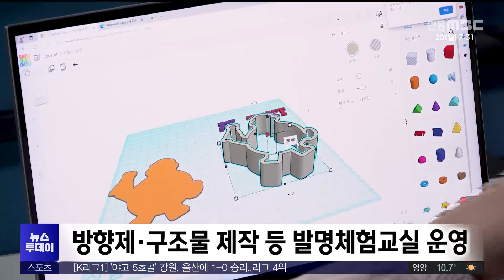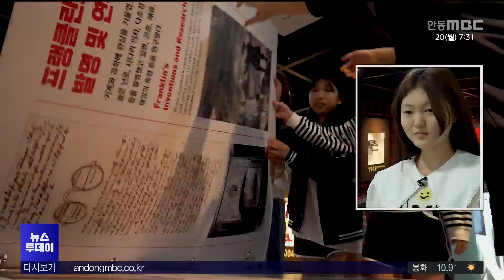[청소년리포트.53]경주 황리단길 명소 '발명둥지' 인기/ 안동MBC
2024/05/20 07:25:00    작성자 : 보도팀

◀ 앵 커 ▶
경주시 옛 황남초등학교 부지에 설립된
경북교육청 발명체험교육관이
'발명둥지'라는 별칭으로
학생들에게 창의적인 발명 교육을 제공하고
있습니다.

박지은 MBC 청소년기자가 다녀왔습니다.
◀ 리포트 ▶
많은 관광객이 찾고 있는
경주 황리단길.

발명체험교육관이 학생들에게
또 하나의 명소로 자리 잡고 있습니다

오늘은 흥해남산초등학교
5, 6학년 학생들의 체험이 있는데요
오전에는 발명체험교실을 운영합니다.

석고를 이용한 방향제 만들기에서
실을 이용한 구조물 제작 등
학생들의 성취감을 높이고 있습니다.

◀ INT ▶ 김보경/흥해남산초등학교 5학년
"저는 텐세그리티가 너무 재밌었어요. 공중에
떠 있는 것 같은데 쌓기나무를 올려도
무너지지 않고"

◀ INT ▶ 박가연/흥해남산초등학교 5학년
"나무에 홈을 파서 서로 연결하는 것이
신기했어요. 한옥이 튼튼한 이유를 알겠어요."

오후 일정은 발명관 체험인데요,

커다란 책장을 넘기자
아인슈타인 박사가 화면에 나타나
재킷 발명에 대한 이야기를 들려줍니다.

◀ INT ▶ 구해선/흥해남산초등학교 6학년
"깜짝 놀랐어요. 그냥 책장을 넘겼는데
화면에서 책의 내용이 보이고 설명이
들렸어요."

◀ INT ▶ 김준수/흥해남산초등학교 교사
"작년에 이어서 올해도 와 봤지만, 작년도
그렇고 올해도 그렇고 학생들이 흥미를 많이
느낄 수 있는 참신한 프로그램들이 많아서
내년도에도 꼭 다시 찾고 싶습니다."

경상북도교육청 발명체험교육관은
‘발명둥지’라는 별칭을 갖고 있는데요.

발명채움관과 미래키움관, 도전혜윰관으로
학생들의 호기심을 자극하고 있습니다.

매주 화요일부터 일요일까지
누구나 무료로 관람이 가능합니다.

◀ st-up ▶박지은/ 흥해남산초등학교 5학년
"발명은 너와 나, 우리의 미래입니다.
발명둥지에서 경북 학생들의 미래의 꿈이
펼쳐지고 있습니다.
MBC 청소년기자 박지은입니다.".